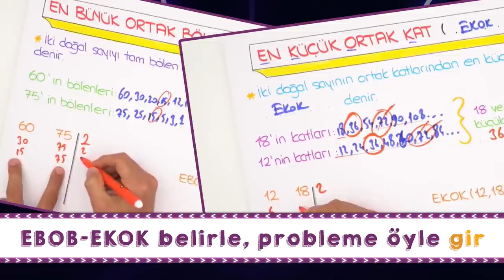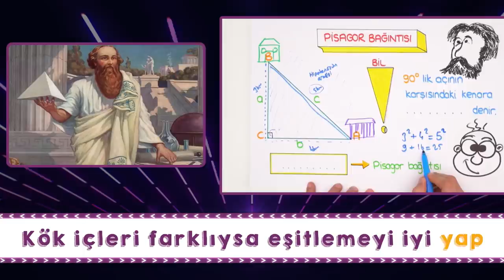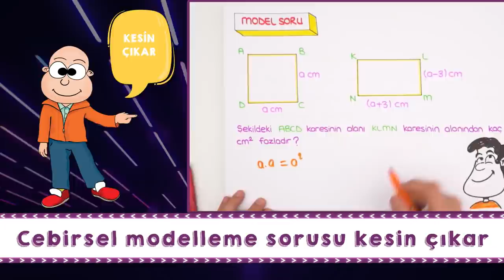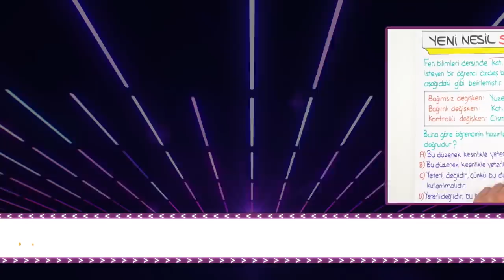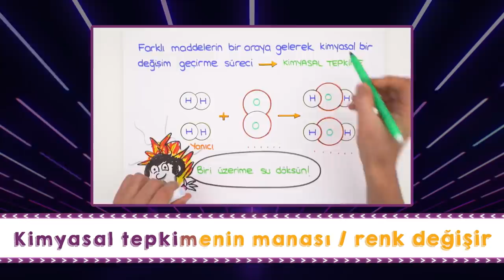Matematik Zor Ama Değil İmkansız! LGS Sayısal Son Tekrar Şarkısı 🎵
Şarkı Sözleri,
Alnımızda ter, küt küt atıyor nabız
Bize olmaz dur! Durma çalışmalıyız
Tonguç’umuz var burada değiliz yalnız
Matematik zor ama değil imkansız

Bir sayının çarpanı aynı zamanda bölenidir
Çarpanlara ayırmak denklemlerde gereklidir
Bu konuyla ilgili alan sorusu çıkabilir
EBOB-EKOK belirle, probleme öyle gir

Aralarında asallar çok dikkat gerektirir
Şıkları deneyerek hızlı çözülebilir
Bu konu tamam, üslülere geçilir
İki, üç, beşgilleri hafızaya atan bilir

Üssün üssü sorusu her sene kesin çıkar
Çarpmada topla, bölme işleminde çıkar
Ondalık sayıları üslü çözümleme var
Bilimsel gösterime önem verin çocuklar

Evladım tamkare sorulmayan sene yok
A karekök b diye yazılan şeyler de çok
Pratik yaptıkça çözmen kolaylaşacak
Pisagor bu konuda hep karşına çıkacak

Kök içleri farklıysa eşitlemeyi iyi yap
Eşitledikten sonra dikkatli topla, çıkart
Net iki sorusu var bu konuya da dikkat
Tam kare sayıları bence hafızaya at

Dikkate değer konu veri analizleri
Daire grafiğinde kilit açıyla-veri
İyi oku ve anla sütun grafiğini
Tabloyla grafiği birleştirmek önemli

Olasılık eşittir istenen durum bölü
Olası durum sayılarının tümü
Karşına çıkacaktır mutlaka kareköklü
Ne diyosun hocam tayfa kesin çöktü

Kesin 1 olur, imkansızsa sıfır
Daha fazla olabilir, belki de daha azdır
Bu konuda beyin jimnastiği yap evladım
Kart çek, top çek saksıyı çalıştır

X’leri iyi çarp, böl, topla, çıkar
Cebirsel modelleme sorusu kesin çıkar
Tamkare özdeşliği bu konuda anahtar
Bol bol pratik yapın şarkı da işe yarar.

Kaçamazsın elimden
Net full çekerim seni Fen
Düşmüyorsun hiç dilimden
Bu sınavı kesin kazanacağım ben

Kuzeyde Haziran yaz başı, gündüzler uzun
Güneyde Haziran kış başı, geceler uzun
İklim değişmez kolayca, insandır bozgun
Hava olaylarına güvenme, bağlarsın yosun

Hocam yosun deyince geldi aklıma DNA
Sınav için var mı tüyo, biraz anlatsana
AT-GS nükleotitlerini kazı kafana
Genler farklı diye farklıyız, anlasana

İki harf aynıysa saf döl homozigot
Biri büyük biri küçük melez heterozigot
Birinci kuşak full melez, çapraz metot
İkinci kuşak çekinik fenotip, dip not

Hocam ne diyosun uğradım mutasyona
DNA’m bozuldu yazık torunlarıma
Evladım seninki modifikasyon
Kalıtsal değil fenotip yansır aynaya

Adaptasyon yaşama şansı verir
Biyoteknoloji ile Corona yenilir
Hocam bize sınav var Corona nedir
Basınç diye konu var, deney sorusu çıkabilir

Bravo şampiyon çok  güzel yakaladın
Ağırlıkla orantısı “doğru” katı basıncının
Yüzeyle “ters” düşer katıların basıncı
Derinlik ve yoğunluktur derdi sıvıların

Satır periyot sütun grup
Metal solda, ametal sağda durup
Bekler atom numarasına göre sırasını
Soygaz kararlı, unutma hidrojen istisnasını

Kimyasal tepkimenin manası / renk değişir
Yeni maddelerin oluşması / gaz çıkar
Atomların türü ve sayısı / değişmez
Kütle, giren çıkanın aynısı / aynısı

Ph 0-7 arası / asittir
7-14 bazın sırası / basittir
Hocam bu neyin kafası? / Tonguç
Koca bir dönemin şarkısı / olmuş

Asit-Baz deneyi net soru
Ayraçları iyi bil unutma bunu
Söylemesi en güzel Fenolftalein
Hadi bakalım şarkıyı ezberleyin